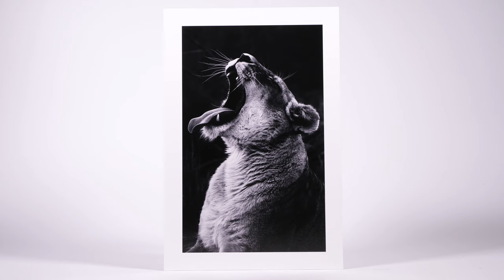Impression sur papier HAHNEMÜHLE RAG Baryta 315g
Labophotos est un laboratoire photo français spécialisé dans le tirage photo professionnel sur papier Fine Art ou des impressions en haute qualité sur supports rigides.

Notre savoir-faire est fondé sur une très grande exigence de qualité. Labophotos utilise les dernières technologies d’impression afin d’obtenir des résultats et des tenues dans le temps du plus haut niveau et cela quel que soit le support.

Tous nos produits sont fabriqués et assemblés dans notre laboratoire au coeur de la Bourgogne à Dijon.